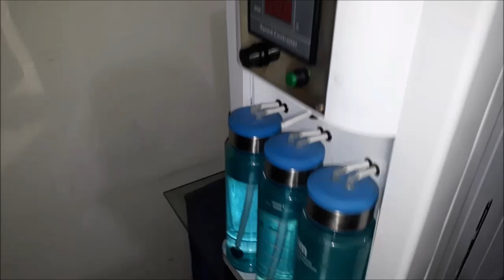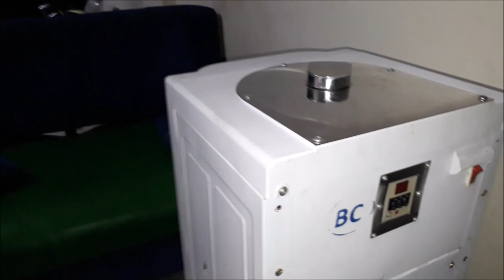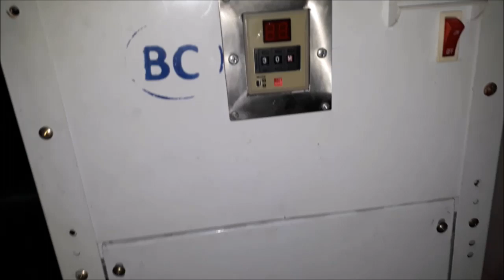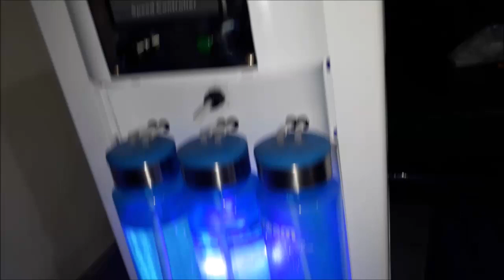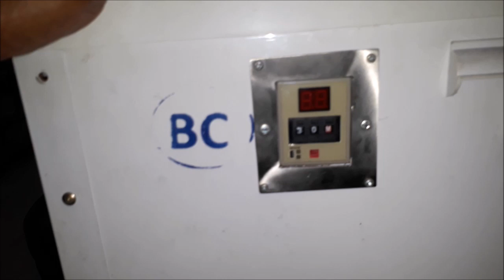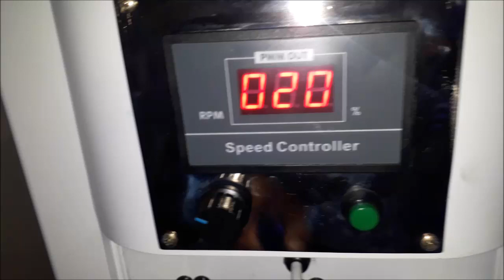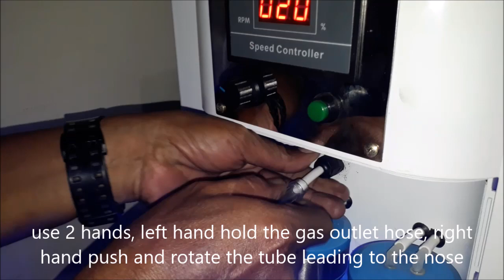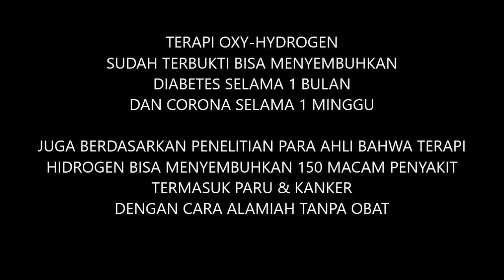How to use Joko Energy's Oxy Hydrogen therapy device H303 & H304 part 1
Based on reports from users of Oxy-Hydrogen therapy, the therapy time can be used whenever you need.
During therapy the body will feel comfortable so that you can fall asleep soundly.
A report from one of our customers has been asleep for up to 7 hours and woke up feeling refreshed.

OXY-HYDROGEN THERAPY
ALREADY PROVEN TO HEAL
DIABETES FOR 1 MONTH
AND CORONA FOR 1 WEEK
ALSO BASED ON EXPERTS 'RESEARCH THAT
HYDROGEN THERAPY CAN Cure 150 KINDS OF
DISEASES INCLUDING LUNG & CANCER
WITH A NATURAL WITHOUT DRUGS

Berdasarkan laporan dari para pengguna terapi Oxy-Hydrogen bahwa waktu terapi bisa digunakan kapanpun anda butuh.
Pada saat terapi badan akan terasa nyaman sehingga bisa tertidur pulas.
Laporan dari salah satu customer kami penah tertidur hingga 7 jam dan bangun dalam kondisi badan lebih segar.

TERAPI OXY-HYDROGEN
SUDAH TERBUKTI BISA MENYEMBUHKAN
DIABETES SELAMA 1 BULAN
DAN CORONA SELAMA 1 MINGGU

JUGA BERDASARKAN PENELITIAN PARA AHLI BAHWA TERAPI
HIDROGEN BISA MENYEMBUHKAN 150 MACAM PENYAKIT
TERMASUK PARU & KANKER
DENGAN CARA ALAMIAH TANPA OBAT